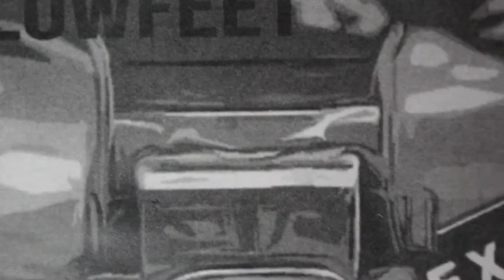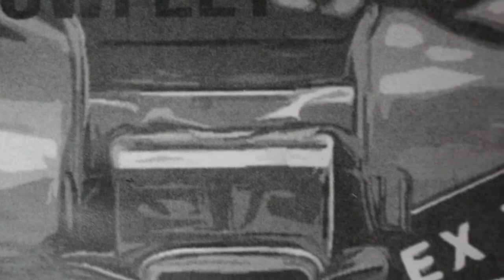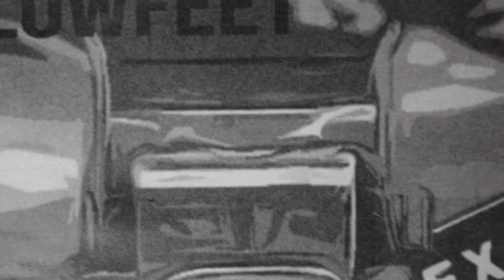Low Feet - music is dead and so am i - 01. Tachycardia